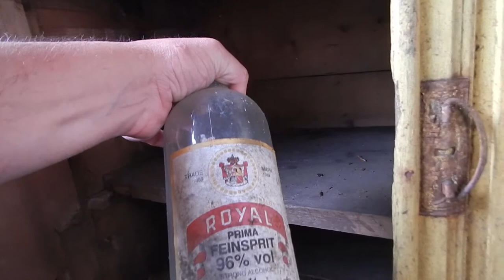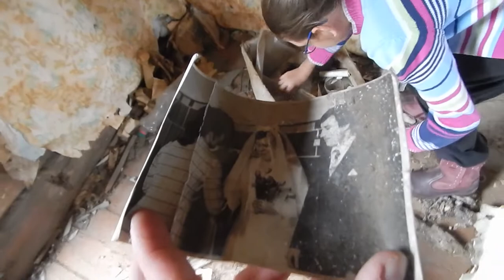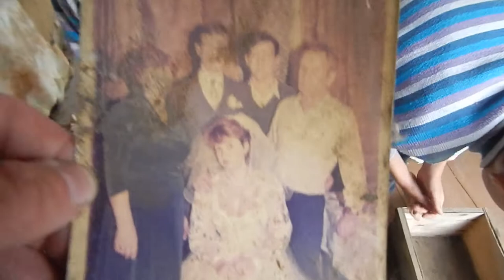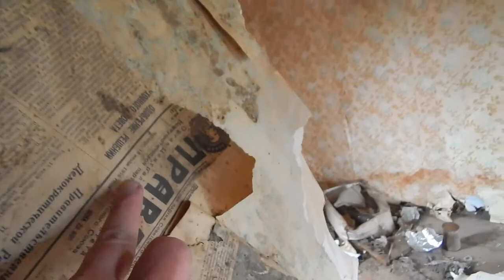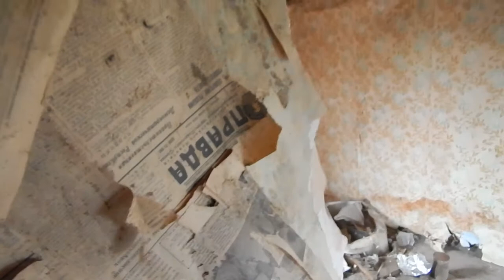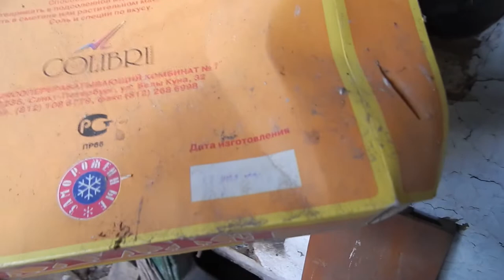Старый заброшенный дом со свадебными фотографиями.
Старый заброшенный дом со свадебными фотографиями. Архангельская область, д.Дудино, Устьяновский район.
Прогулка с детьми по очередной заброшке.